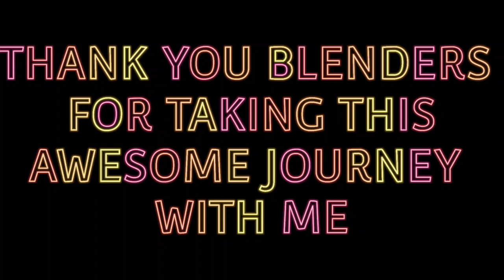REVIEW OF MY MONTH WITH PRIMERA PERFUMES KUWAIT: DE MARBELLA, UNIQUE, RIVOLI & C.B.M.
I HAD A BLAST WITH THE FOUR FRAGRANCES FROM PRIMERA PERFUMES KUWAIT.  I HOPE YOU ENJOY THE EPISODE.

WHAT HOUSE WILL I TRY NEXT?
WHICH WAS THE FUNNEST?
WHICH IS MY FAVORITE?

I LOVE YOU BLENDERS SUPER MUCHOOOOOOOOO